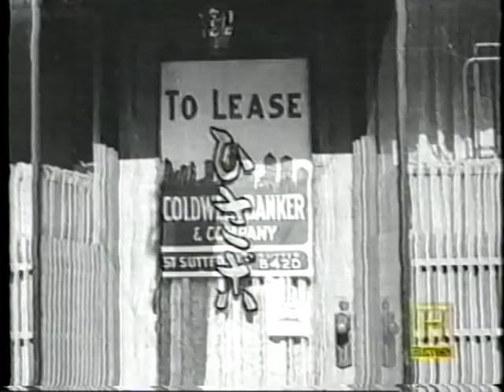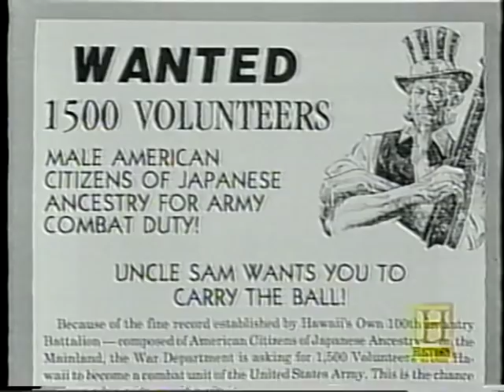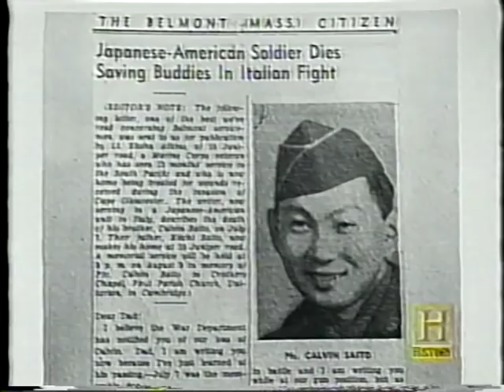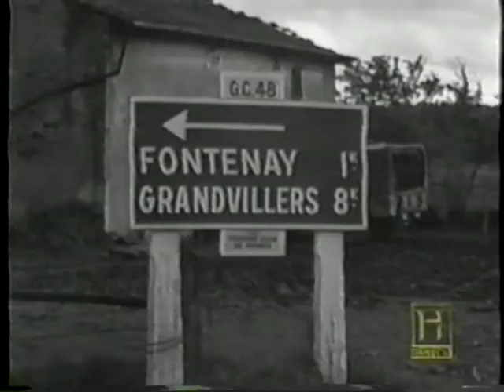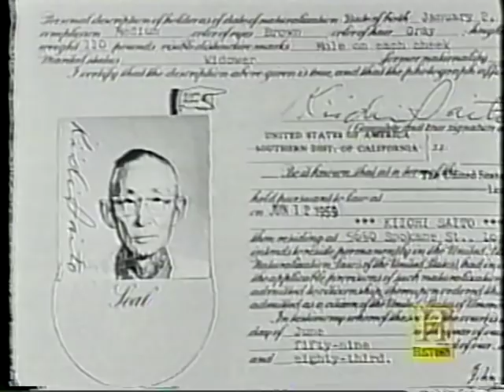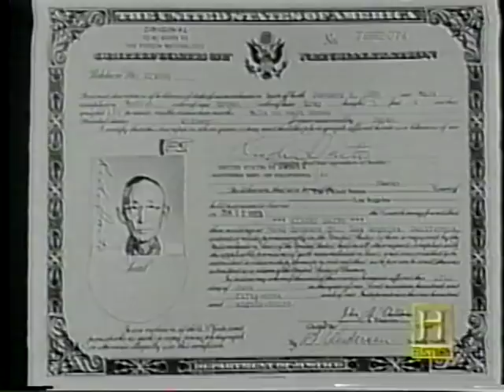History Channel "Most Decorated" Documentary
History Channel documentary about the 442nd Regimental Combat Team, a highly decorated Japanese-American WWII Army unit.